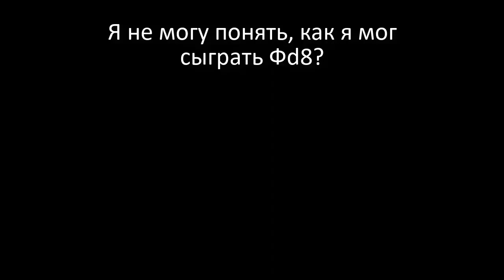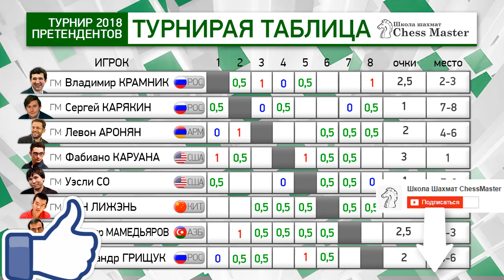Триллер в 5 туре Турнира Претендентов 2018. Аронян - Грищук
В 5 туре Турнира Претендентов Левон Аронян с Александром Грищуком сняли настоящий триллер!